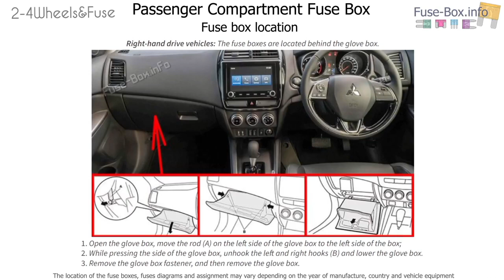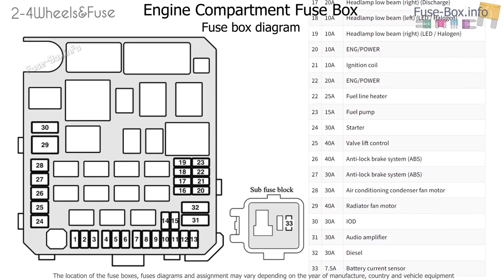Mitsubishi Outlander Sport ASX 2019-2023 fuse box info